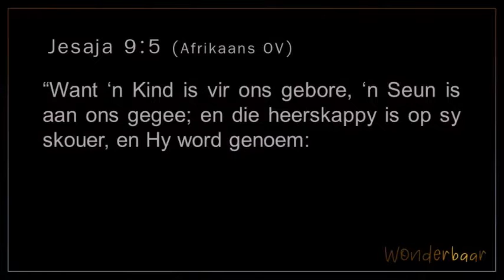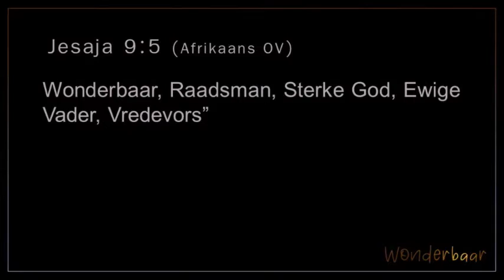6 Desember - Wonderbaar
Kaleidoskoop Gemeente